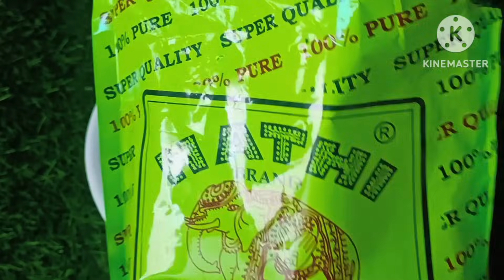ಅರಿಶಿಣದ ಪುಡಿ ಸಾಕು 90 ರಲ್ಲೂ ಕೂದಲು ಕಾಡಿಗೆಯಂತೆ ಕಪ್ಪಾಗಿರಲು, ಎಷ್ಟೇ ಬಿಳಿಕೂದಲು ಕಡು ಕಪ್ಪಾಗುತ್ತೆ ಒಮ್ಮೆ ಹಚ್ಚಿ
ಕೂದಲು ಬೆಳ್ಳಗಾಗಲು ಶುರುವಾಗಿದೆಯಾ ಈಗಲೇ ಈ ಮನೆಮದ್ದು ಮಾಡಿ ವಾರದಲ್ಲೇ ಕಪ್ಪಾಗುತ್ತೆ ದೊಡ್ಡವರು ಮಕ್ಕಳು ಎಲ್ಲಾ ಹಚ್ಚಿ

1 ಸೆಕೆಂಡಿನಲ್ಲಿ ಬಿಳಿ ಕೂದಲನ್ನು ಕಪ್ಪಾಗಿಸಿ! ತಕ್ಷಣವೇ ಈ ಹೇರ್ ಡೈ ಟ್ರೈ ಮಾಡಿ ನೀವೇ ಆಶ್ಚರ್ಯ ಪಡುತ್ತೀರಾ.

hair loss Grey  hair
hair dye
hair naturallyNaturalhairdye

HairOil HairShampoo MiracleHairOil haomemade Oil.